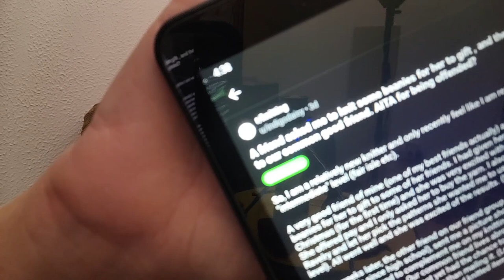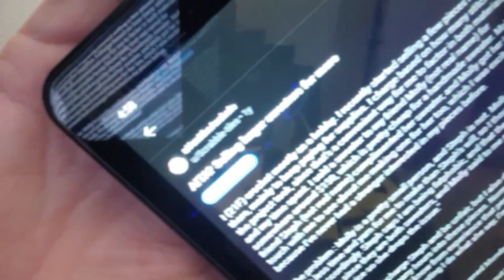reddit AITA Crochet/Knit Edition 9/25/2024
That's right it's another reddit AITA, only this time we are combining our fiber arts. The reddit AITA crochet/knit are getting to be slim pickens, hopefully there will be more next week. I will of course continue as best as I can.

Cute Crochet
u/AmandinCHI
Link to vote for our cute crochet
you do need to have a Hobbii account.

Chapters:
Hey Guys 0:00
Beanies Gifted 3:58
Larger Sweater Higher Price 17:30
Cute Crochet Hobbii Halloween Competition 30:39
Gravity Works 33:24